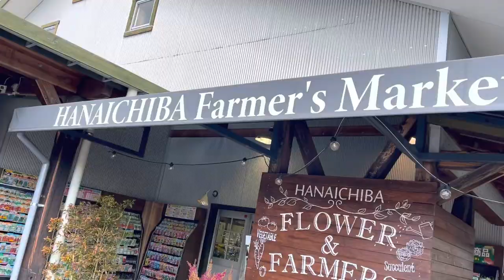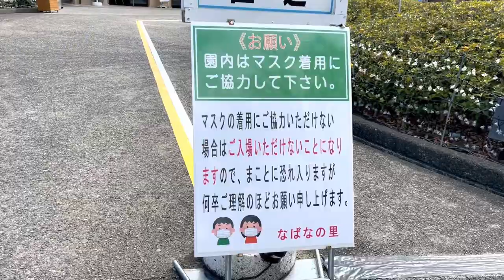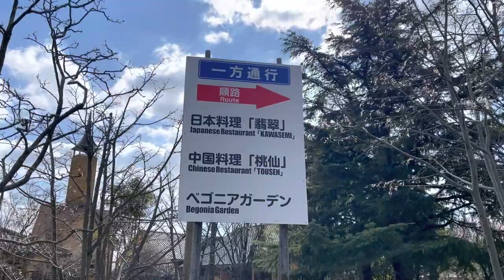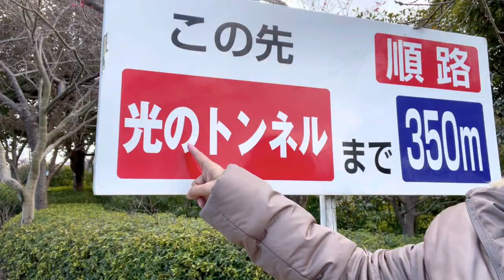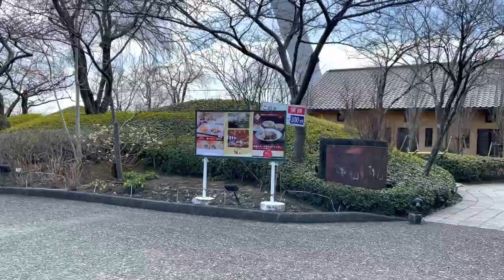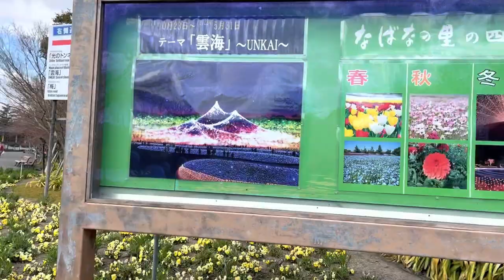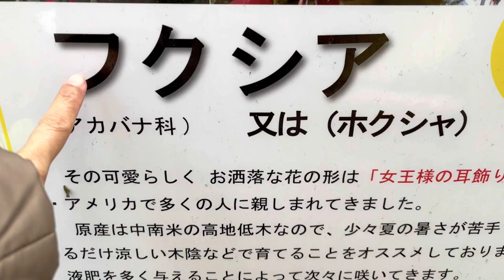ANG BANGO BANGO NG BULAKLAK / NABANA NO SATO / Japinay 88